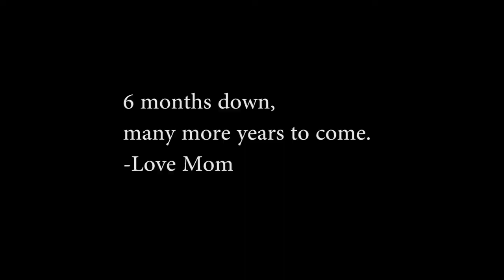8wks to 6m Working Belgian Tervuren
Somebody turned 6 months old a few days ago :)

Like I should really wait until the 1 year video but thanks to my club and my breeder and littermate owners for all the advice and help. I'm so excited to see what our future holds!

K.O. is currently in training for French Ring and freestyle frisbee.